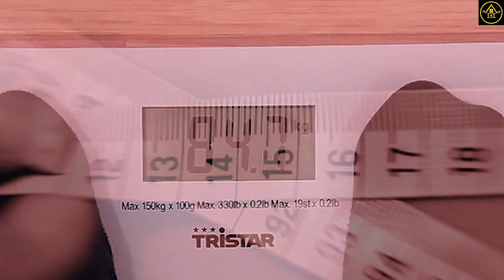ဝမ်းဗိုက်အဆီပိုတွေကို ဖယ်ရှားပေးမဲ့ အဆိပ်ထုတ်ဖျော်ရည်လုပ်နည်း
ဝမ်းဗိုက်အဆီပိုတွေကို အမြန်ဖယ်ရှားပေးမဲ့ အဆိပ်ထုတ်ဖျော်ရည်လုပ်နည်း